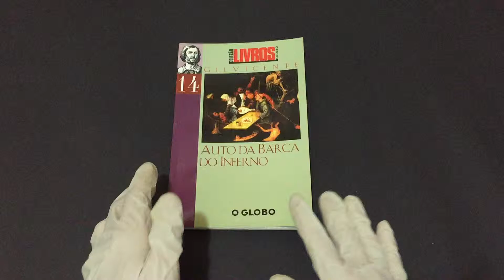Compre Agora: Auto da Barca do Inferno